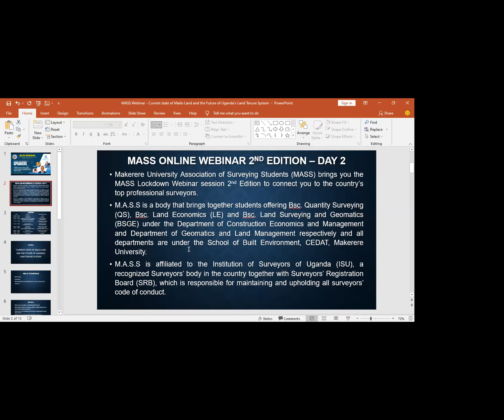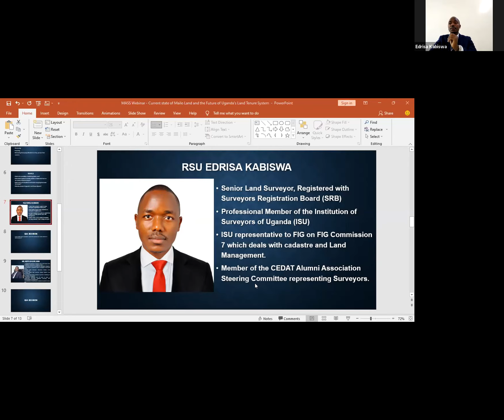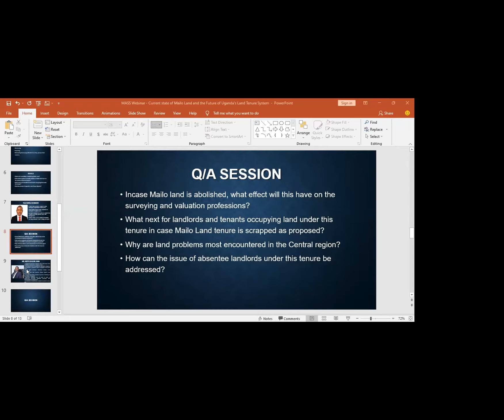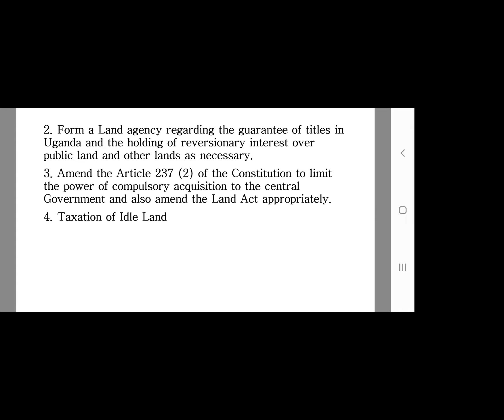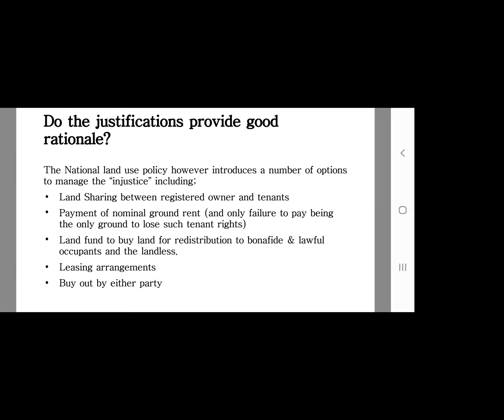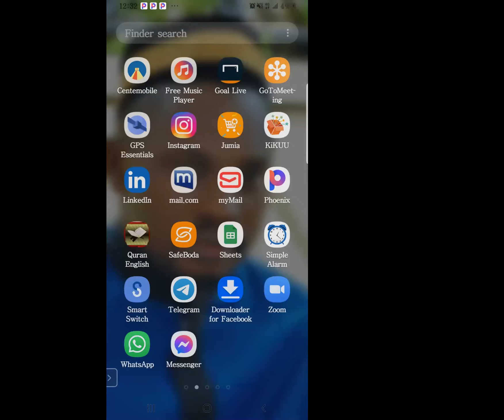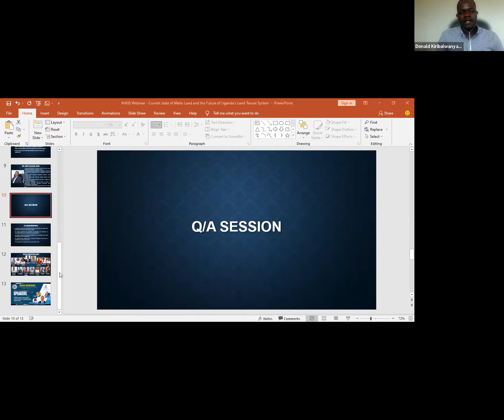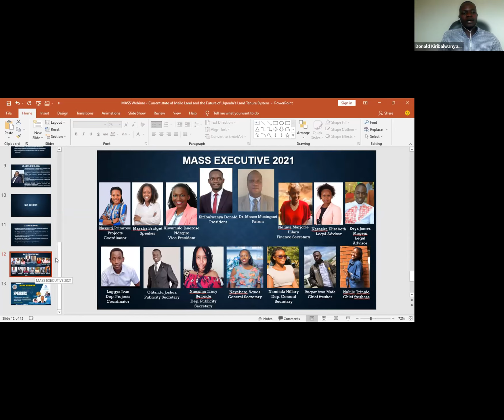Current state of Mailo Land and the Future of Uganda's Land Tenure System.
Makerere University Association of Surveying Students (MASS) brings you this webinar session with discussions focussing on "Current state of Mailo Land and the Future of Uganda's Land Tenure System."

This webinar session was conducted online via zoom on Monday 30th August 2021 from 11:00am to 1:00pm with key note speakers @RSU Edrisa Kabiswa - senior Land Surveyor, @RSU Kizito Bashir Juma - District Staff Surveyor, Nakaseke District Local Government, Moderator @Ms. Kiwumulo Janerose Ndagire - Vice President, MASS, Meeting Host @Mr. Kiribalwanya Donald - President, MASS